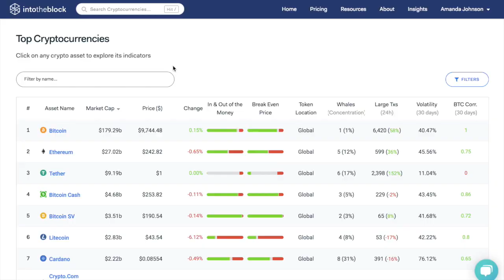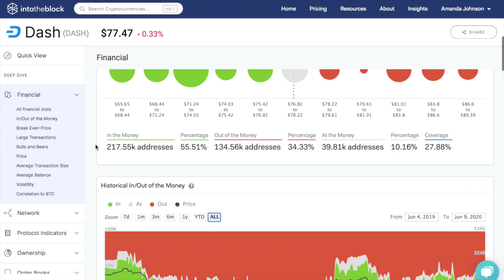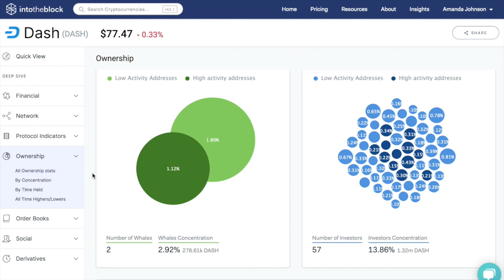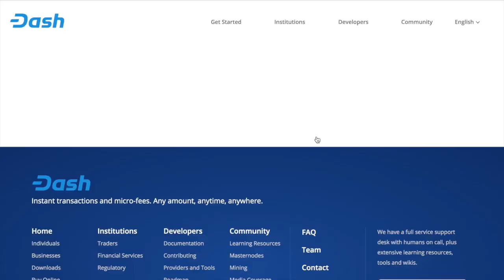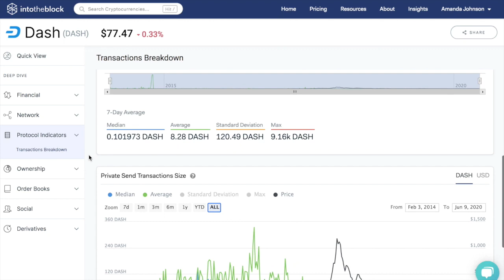Dash Talk - Amanda Interviews Alfredo Terrero, COO & Co-Founder of IntoTheBlock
On today's episode Amanda speaks with Alfredo Terrero, COO & Co-Founder of IntoTheBlock. IntoTheBlock is an intelligence company that uses machine learning and statistical modeling to deliver actionable intelligence for crypto assets.

📽️ - This video was created by the Dash Newsroom team under the direction of Dash Media Relations and Press Room Manager Mark Mason.

IntoTheBlock publishes daily insights on their Medium blog, and offers tutorials on how to use their indicators on their YouTube channel.

Question Timestamps:
00:27 What is IntoTheBlock and what was the inspiration behind it?
02:20 What are some of the metrics you provide?
05:43 Details about IntoTheBlock Partnership with Dash
08:34 Details about Dash promo discount code for IntoTheBlock

Dash is Digital Cash. Instant transactions and micro-fees. Any amount, anytime, anywhere.